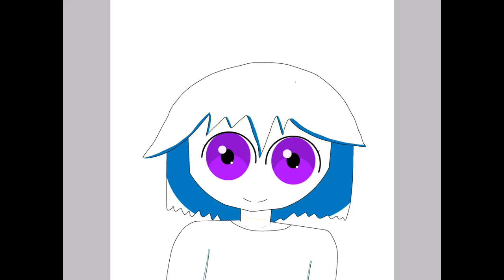Speed Paint:[mikami Nikota] Vivitwilight